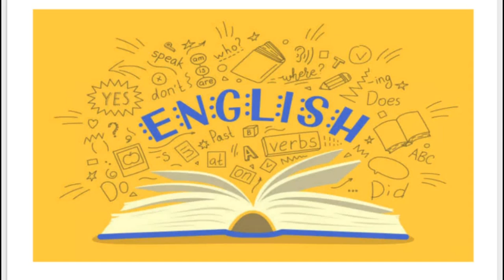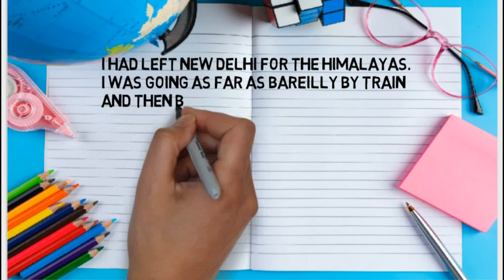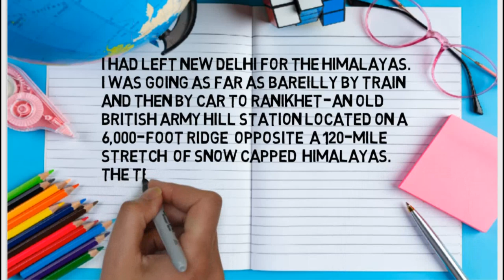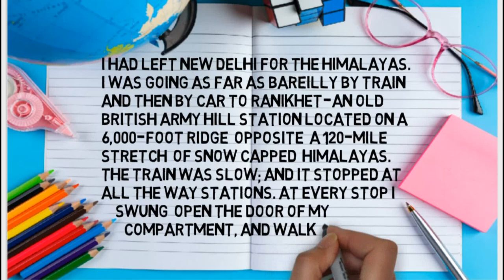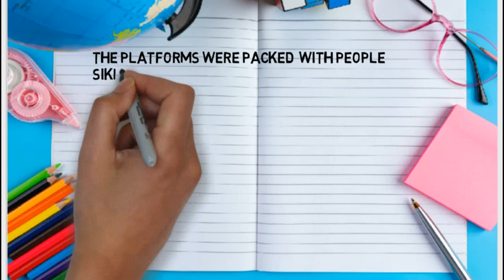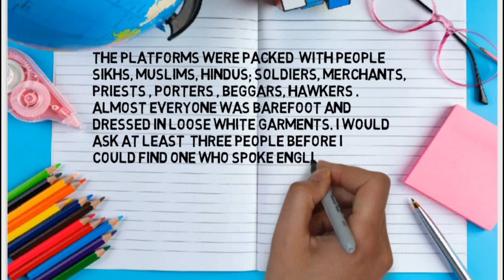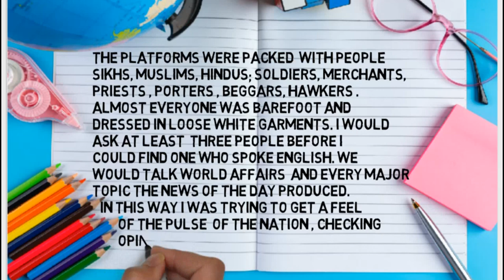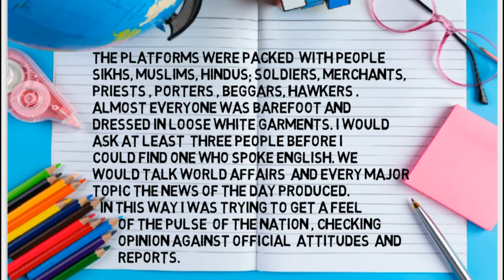ONLINE ENGLISH CLASSES | A GIRL WITH A BASKET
BY - MRS. POONAM PATHAK (ENGLISH LECTURER R.B.L.G.I.C)